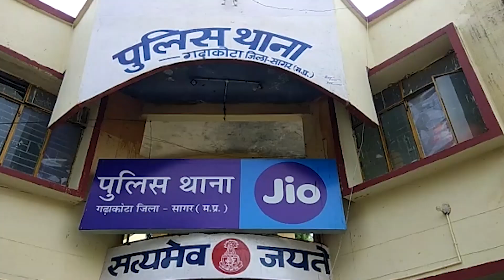पशु चिकित्सालय के स्वीपर ने क्यों उठा लिया इतना बड़ा कदम